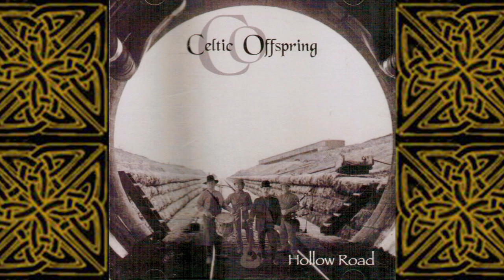Celtic Offspring - The Bulgarian Bandit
Track 12 from the Celtic Offspring album Hollow Road.
Celtic Offspring performed throughout Ontario Canada and central/ eastern U.S. from 1993 to 2003.